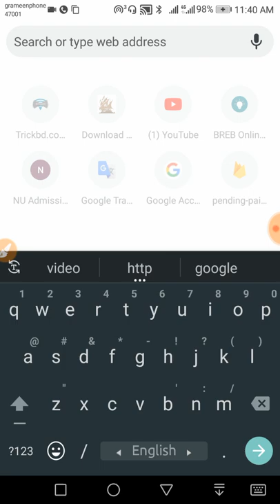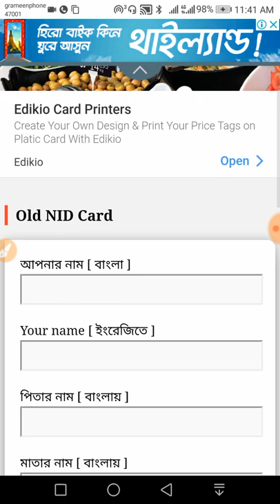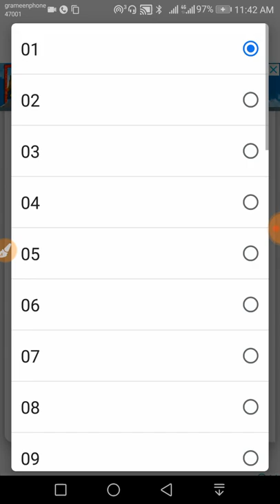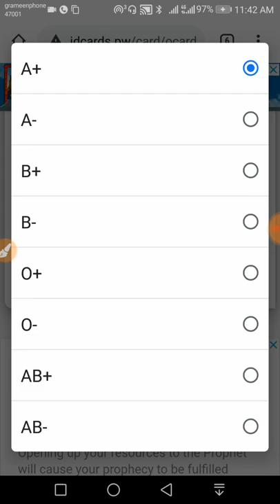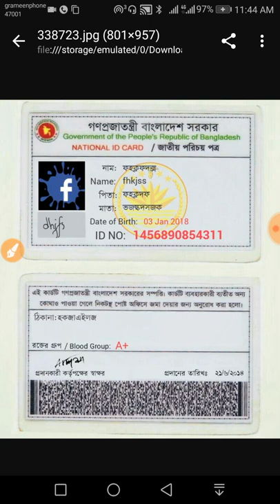এক মিনিটেই ন্যাশনাল আইডি কার্ড তৈরি করে ফেলুন এন্ড্রয়েড ফোন দিয়ে কম্পিউটার লাগবেনা